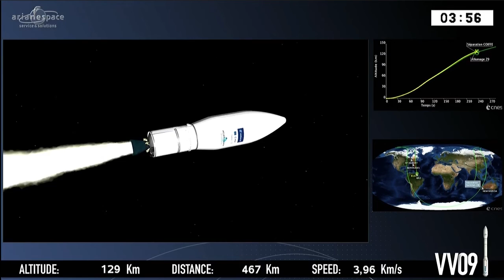Sentinel-2B launched by Vega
A Vega launch vehicle launched the Sentinel-2B satellite, a part of Copernicus Earth observation program, from the Vega Launch Complex (SLV) in Kourou, French Guiana, on 7 March 2017, at 01:49:24 (22:49:24 local time). VV09 is the ninth Vega mission since the launcher began operations at the Guiana Space Center in 2012. Sentinel-2B is the fourth satellite in the Copernicus program to be orbited by Arianespace, following the successful launches of Sentinel-1A by a Soyuz rocket in April 2014, Sentinel-2A by a Vega rocket in June 2015, and Sentinel-1B by a Soyuz in April 2016.  Sentinel-2B will be positioned in an orbit opposite that of Sentinel-2A.

Credit:
Arianespace
7 March 2017